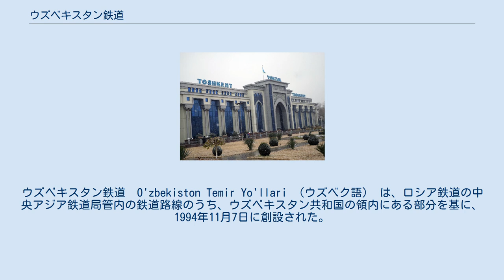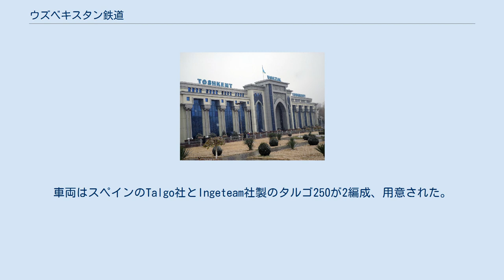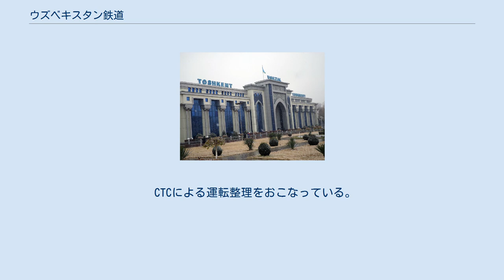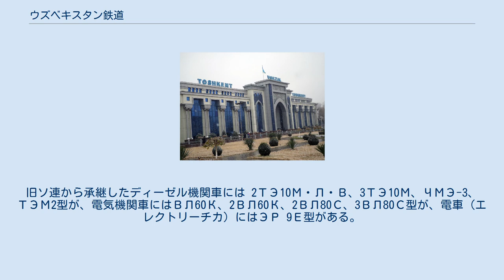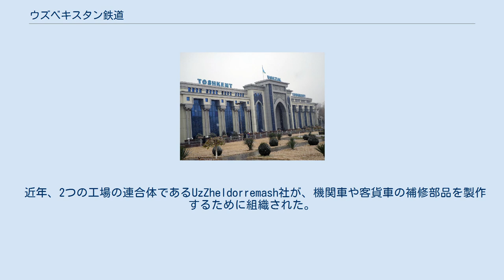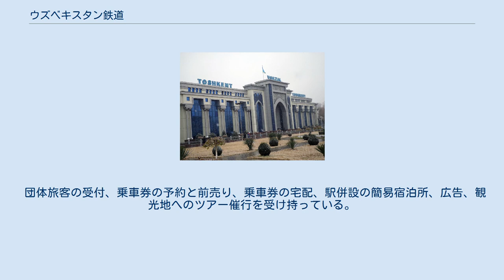ウズベキスタン鉄道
ウズベキスタン鉄道　O'zbekiston Temir Yo'llari （ウズベク語） は、ロシア鉄道の中央アジア鉄道局管内の鉄道路線のうち、ウズベキスタン共和国の領内にある部分を基に、1994年11月7日に創設された。
2007年現在の営業距離程は約3645kmである。
軌間は1520mm。
職員数は54700人以上である。
この鉄道は、国の貨物輸送量のうち約90％のシェアを占めている。
 国際鉄道連合と鉄道国際協力機構 (OSShD) の一員であり、欧州委員会によるCIS諸国に対する技術支援プログラム (TACIS) を受けている。
 タシュケント駅 カスピ海横断鉄道の建設は1880年に始まった。
1888年にはチャルジョウ (現在のトルクメニスタン領テュルクメナバート) からアムダリヤ川を木橋で渡り、サマルカンドまでの運行を開始した。
1899年には路線はタシュケントに達し、同年にはフェルガナ盆地のこんにちのアンディジャンまでの支線も開通した。
1906年にはトランス・アラル鉄道が開通し、タシュケントとロシアの中心部がつながった。
第二次世界大戦中にはタシュケントからアングレンまでの支線が設けられた。
1970年代にはチャルジョウから現在のカラカルパクスタン自治共和国のクングラードを経て、カザフスタンのベイネウまでの路線が開通し、ヨーロッパへのもう一つの門戸が開かれた。
 ウズベキスタン独立以後は、隣接諸国を経由しないで済むような、新線建設を中心とした幹線ルートの再構築を模索しつつある。
また高速鉄道の新線建設を行い、2011年にタシュケント・サマルカンド高速鉄道の運行を開始した。
さらに、2016年にはカムチック峠を通過するトンネルが開通し、タジキスタンを経由せずにタシュケントとフェルガナ盆地を結ぶ路線が開通した。
 2004年に運行を開始した。
タシュケントとサマルカンドの2大都市を結ぶ。
電気機関車に牽引される61-4170型客車の6両編成で、車体の床と側面はステンレス鋼製である。
車内は6人個室からなっている。
冷房つきで、真空式WCは停車中でも使用可能である。
列車名はサマルカンドにある広場の名に由来する。
 列車名は「東方」を意味する。
タシケントからサマルカンドを経てブハラまでを結ぶ。
客車はタシュケントの鉄道工場で更新修繕されたものが使われている。
 2011年10月8日に営業運行を開始した、タシュケント・サマルカンド高速鉄道を走る高速列車である。
列車名は、13世紀にチンギス・カンのモンゴル帝国に破壊されたサマルカンドの旧市街地アフラシヤブの名に由来する。
タシュケントとサマルカンドとの間を所要2時間半で結ぶ。
最高設計速度は250km/hであるが、高速化に対応した線路は、当面は344kmの行程中の35kmにとどまっている。
車両はスペインのTalgo社とIngeteam社製のタルゴ250が2編成、用意された。
車両の構成は、前後計2両の電気機関車 (出力各2528kW、交流駆動) にはさまれた1軸連接構造の客車8両と食堂車1両からなり、客席の等級は3段階に分かれている。
 2016年9月に運行開始した新路線。
タシュケントからフェルガナ盆地の都市のコーカンド、マルギラン、アンディジャン間を結ぶ。
それまでフェルガナ盆地へ向かう鉄道路線は旧ソ連時代に敷設された路線はタジキスタンのホジェンドを経由してたが、両国の関係が悪化し運行停止となっていた。
タジキスタンを迂回する路線の建設のために標高2268ｍのカムチック峠を通過する長さ19.2㎞のカムチックトンネルの建設が進められ2016年6月に完成。
貨物の運行に続いて旅客路線も9月1日から運行開始した。
タシュケント-アンディジャン間の所要時間は6時間。
1日1往復の運行である。
また、アンディジャンからウルゲンチまでを結ぶ夜行列車の運行も開始した。
 1973年に創設された。
CIS諸国とバルト三国の鉄道車両の追跡をおこなっている。
 CTCによる運転整理をおこなっている。
 8管区からなる。
鉄道の電化は1971年より開始された。
電化方式は50Hz、25000Vの交流電化である。
電化区間619.9 km。
き電変電所は10箇所ある。
 11管区があり、架線延伸列車1組を有する。
列車無線が整備されており、有線電話の交換業務は自動化されている。
 10の保線区、6つの保線機械基地、2つの造林管区、2つの軌道材料工場、1...